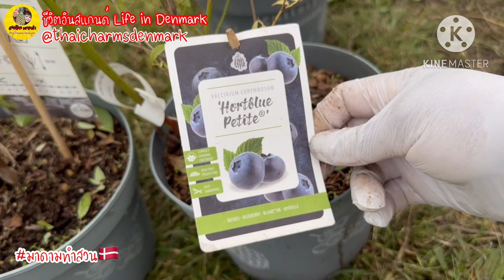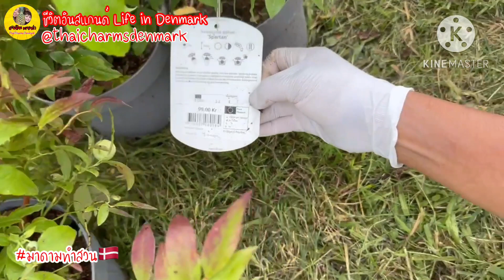ปลูกบลูเบอร์รี่ในเดนมาร์ก 15 ต้น มาดามทำสวน มันฝรั่ง 5 ต้นเต็มถัง เครื่องขุดหลุมเสีย ต้องขุดด้วยแรง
คอนเทนท์ มาดามทำสวน ชวนมาปลูกบลูเบอร์รี่ ความฝันของลันเตา นวนิยายเสียงที่ครั้งหนึ่งเคยฟังสมัยเป็นเด็กหญิงอายุสิบเอ็ดคือ การมีชีวิตเรียบง่าย กายใจ ใกล้ชิดติดธรรมชาติ ทำบ้านสวนป่าด้วยสองมือ วิถีที่หลายคนหลงไหลใฝ่ฝัน ช่วงนี้ก็เป็นอีกอย่างที่แบ่งปัน คุณแม่น้องข้าววิธีปลูกบลูเบอร์รี่สวน ต้นสูง ในเดนมาร์ก วันนี้ปลูกไป 15 ต้นค่ะ

☀️ คุณแม่น้องข้าว หนึ่งในคนไทย ที่พำนักอาศัยอยู่ในยุโรป เรียกกันง่ายๆ หลายๆ สรรพนามว่า สะไภ้เดนมาร์ก คนไทยไกลบ้าน คนไทยในต่างแดน คนสุโขทัยไกลบ้าน มาดามเดนมาร์ก คนไทยในเดนมาร์ก แม่บ้านเดนมาร์ก อีกหลายนามที่เป็นที่เรียกขาน คนสาย ฝ. แล้วแต่จะเรียก ตามสบายใจเลยค่ะ
คุณแม่น้องข้าว มาดามบ้านๆ แม่บ้านอินเตอร์ ที่มีวิถีชีวิตช่วงนี้ ยุค New Normal อยู่กับบ้าน กับสวน มีเรื่องเล่า เม้าท์มอย ถ่ายทอด ทุกเรื่องที่ตัวเองรู้ ตัวเองเห็น ตัวเองประสบ พบเจอ สัพเพเหระ จิปาถะ สารพัดเรื่อง การดำเนินชีวิต รวมมิตร จับฉ่าย โป้ยเซียน You see what I have seen  ปลูกสตรอว์เบอร์รี่ ปลูกผัก ปลูกดอกไม้ วนเวียน และเวียนวน อยู่กับบ้าน กับสวน และ อยู่กับสวน กับบ้าน หวังว่า เพื่อนๆ ผู้ชม จะได้รู้, เห็น, เข้าใจ วิถีชีวิตคนไทยในต่างแดน มากขึ้น ตลอดจนได้รับ ประโยชน์ ความรู้ เล็กๆ น้อยๆ ในเรื่อง ความเป็นอยู่ในต่างแดน ประเทศเดนมาร์ก หาอยู่หากิน เก็บเห็ด จากป่าบ้านสวนฟาร์ม ป่าเดนมาร์ก การเก็บผลไม้ จากสวนปลูกเอง ทำน้ำผลไม้จากผลผลิตในสวน From farm to Table อาหารไทยในต่างแดน story of Thai foods in Europe and Denmark เรื่องของการกินอยู่อย่างไรในเดนมาร์ก ชีวิตในเดนมาร์ก ได้เรียนรู้ ภาษาเดนมาร์ก ด้วย คำศัพท์เดนิชง่ายๆ ใกล้ตัวในชีวิตประจำวัน ภาษาเดนิช บนจานอาหาร ที่รับประทานในมื้อนั้นๆ ชีวิตประจำวัน ที่ธรรมดา แต่ไม่ธรรมดา ในประเทศเดนมาร์ก Living in Denmark, Life in Denmark จากการดูคลิปนี้นะคะ

ติดต่อคุณแม่น้องข้าว สเน่ห์ไทย เดนมาร์ก (Contact):
Like: ชอบ กด 👍
Share: ใช่ กด❤️
Comment: ติดตามกันยาวๆ กด 🛎 กระดิ่งดิ๋งด๋อง เพื่อจะได้ไม่พลาดคลิปใหม่ๆ และสามารถ แสดงความคิดเห็น และส่งกำลังใจให้คุณแม่น้องข้าว ทักทาย พูดคุย ติชม ทูเวย์คอมมูนิเคชั่น🔁🔃🔄 อย่าลืม‼️ คอมเมนท์ใต้คลิป ในลิ้งค์ด้านล่างค่ะ

มาดามบ้านๆ สืบสาน จานมีศิลป์
ภาษาถิ่น เรียนง่ายๆ จากจานกิน
กินสิ่งที่รู้ รู้สิ่งที่กิน ดีกายใจ
อยู่ไทยไทย ลัลล้าในต่างแดน

🙏 แม่น้องข้าว กราบขอบคุณ FC ทุกๆ คนที่ส่งกำลังใจ คอมเมนท์ ทักทาย และติดตาม🙏❤️🥰😍
ขอให้ทุกท่าน เพื่อนเก่า เพื่อนใหม่ เพื่อนที่คอยสนับสนุน ย้อนหลัง
ขอให้ทุกบ้าน ทุกคนมีความสุขและ ปลอดภัยค่ะ พบกันใหม่คลิปหน้าค่ะ

Hello everyone and my dear FC,

I wishes you all the best and God bless you.
Thai Charms Denmark